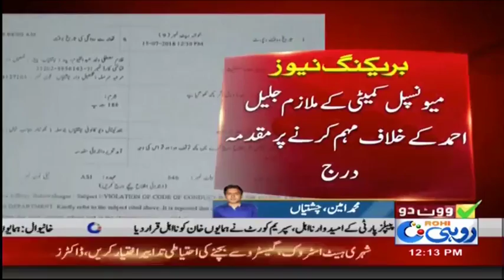Chishtian: Election Commission Kay Zabita Akhlaq Ki Khilaaf Warzi Jari | Rohi